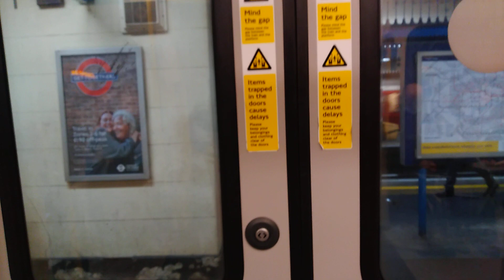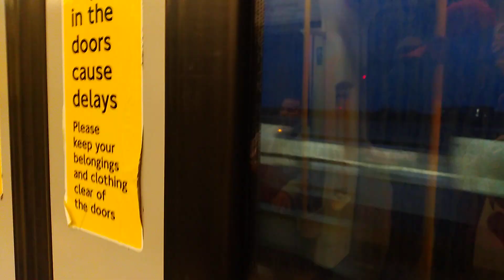Ravenscourt Park to Chiswick Park District line short Journey